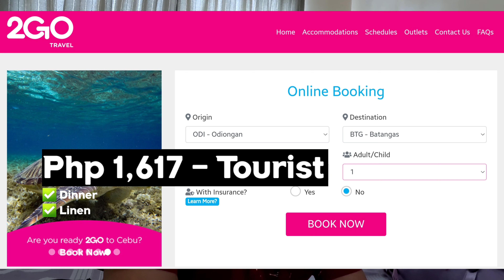2GO Odiongan to Batangas Travel Experience ⛴️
Hello Palangga! 🖐️ In this video, samahan natin si Palangga JP and Charol for their travel from Odiongan Romblon to Batangas via 2Go Travel. They will also share their experience with 2Go Travel. ⛴️